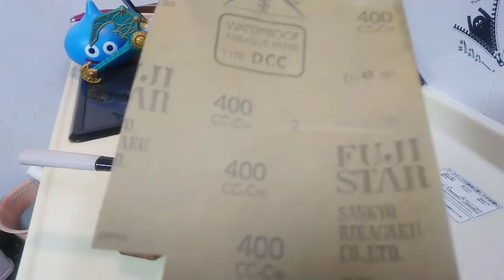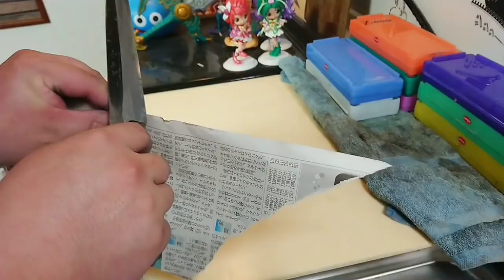包丁の修正 裏スキを彫って 歪みを叩いて直す 初挑戦にしてはまともだと思いたい【包丁研ぎ】【刃の黒幕】【柳瀬 ビーコング YWE-B】Knife sharpening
前回失敗した修正のリベンジ

ちょっとお手本になれるほどのクオリティは出せないけど
裏スキは削ってみた

ただいかんせん砥石でやるのは
忍耐力の問題で出来なかったので
電動工具を使用させてもらいました。

もう少し綺麗に線を出して
しっかりやすりで磨けばだいぶ綺麗にはなると思います。

歪みについては
かなづちで叩くと言う恐怖に打ち勝ちながら
ちょっとづつまげて行きました。

最後に刃付けですが
結構適当に付けています。
今後じっくりと切れ味を出していこうかと。